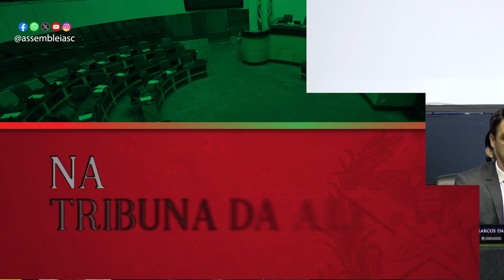Na Tribuna - Entidades apresentam demandas no segundo dia do Alesc Itinerante - 08/05/24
A sessão da Assembleia Legislativa desta quarta-feira, oito de maio, foi realizada em Blumenau como parte da programação do programa Alesc Itinerante que, ao longo do ano, vai levar as atividades do poder legislativo estadual sempre para uma região diferente de Santa Catarina.